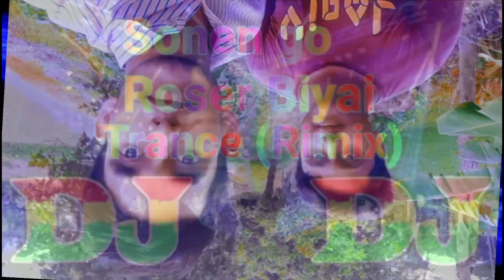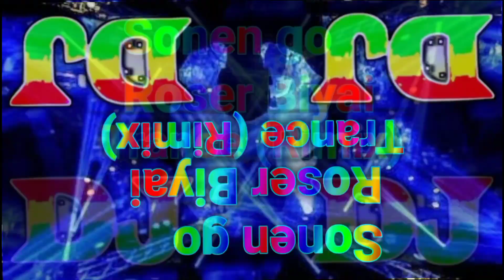Sonen go Roser Biyai Dj Remix Gan Hard JBL Notun Dj Song 2022 Bangla Dj Gan Dj Awlad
Song Credit
Song : Sonen go roser biyai
Singer : beauty
Lyric & Tune : Hasan Motiur Rahman
Artist : Dj Awlad
Remix : by Dj Awlad

Dj Awlad
City, Dhaka, Bangladesh 🇧🇩
Address : Narsingdi, Madhabdi